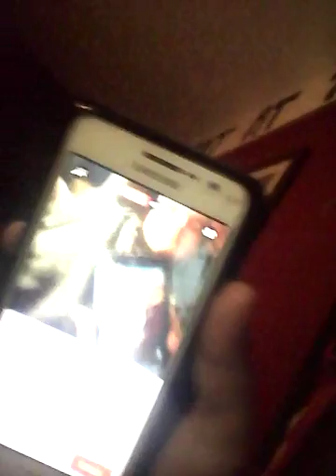A chill day at home with the best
Instgram-floydwilamcaywood3rd